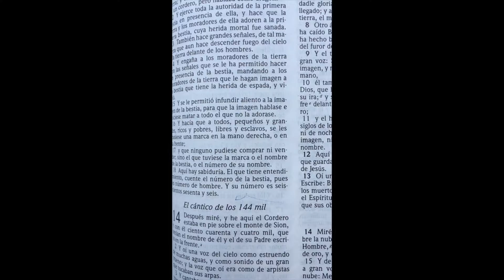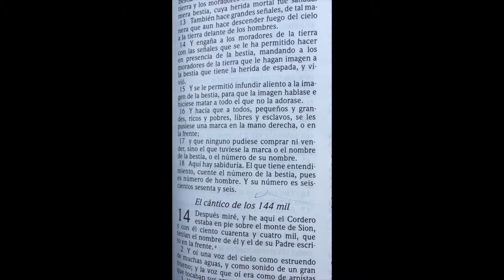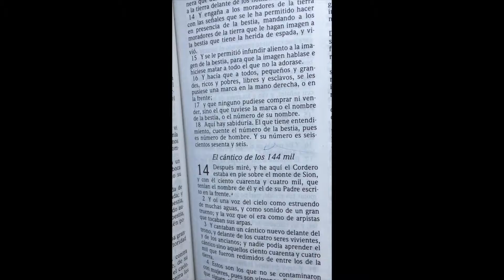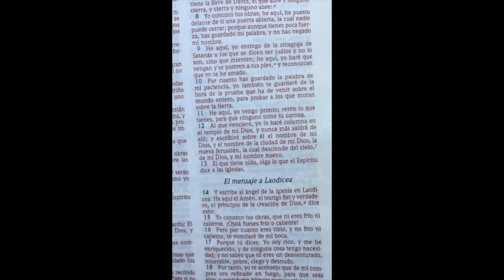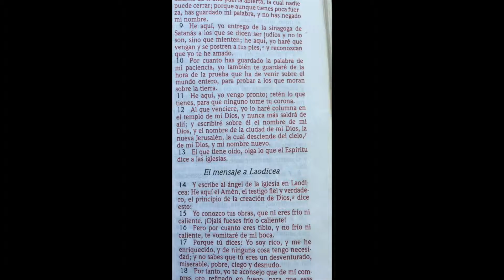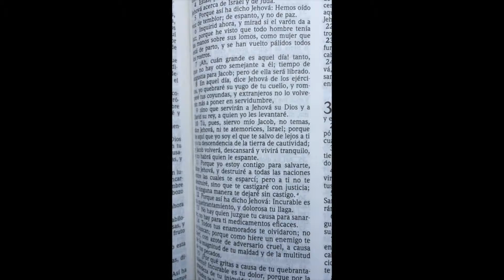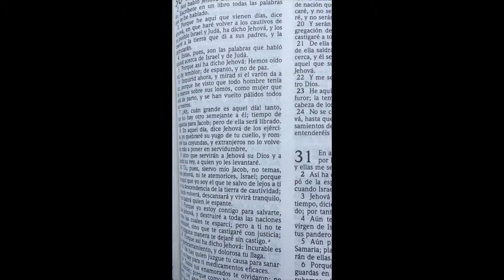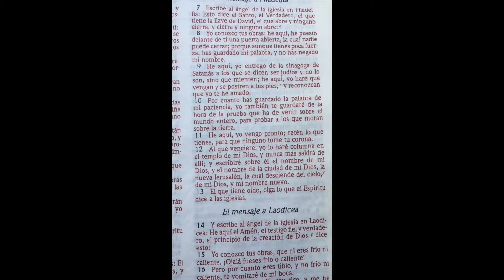La Hora de la Prueba